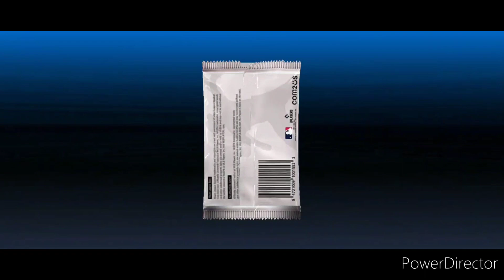Fathers day video...(just a week late😬)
Super shout out to Tonysteamz, Mattbowlers, and Vladdydingers for taking care of my accounts while I was on vacation. This is a video of a little of everything coming back from vacation. Happy belated Fathers Day too all those awesome dads out there.